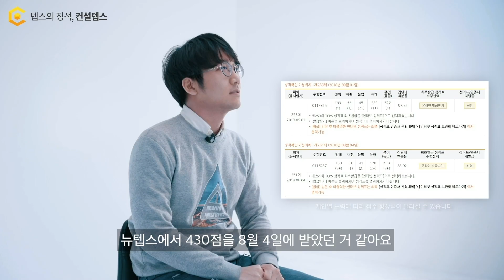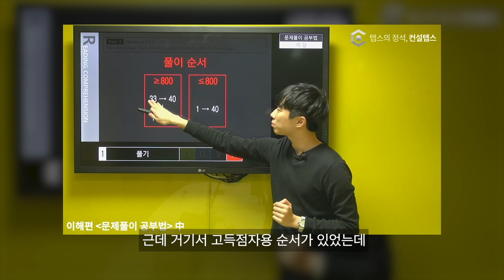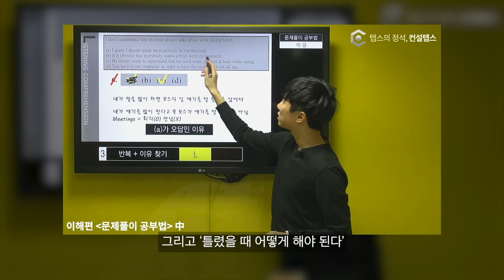뉴텝스 2주 만에 92점! 연대 로스쿨 장도훈님 후기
2주 만에 뉴텝스 92점을 올려 522점을 취득하고,
연세대 로스쿨에 합격한 장도훈님의 후기입니다.

[텝스 점수대별 커리큘럼]